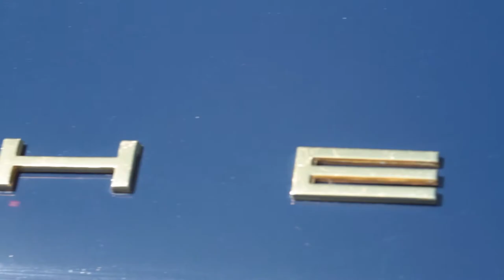Porsche classics at the Castle 2015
Short review of the Porsche Classics event